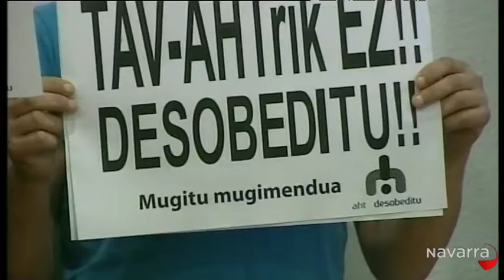Informativo 20.30 horas 18 noviembre 2013